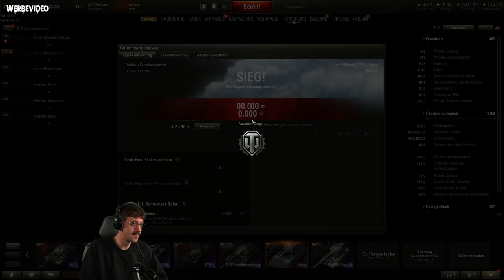Der ikonischste Panzer in World Of Tanks: MAUS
WERBUNG
Code: EHRE

Neue Spieler erhalten
●Crew Skin von HandOfBlood (nach 1 Random Battle)
●7 Tage Premium
●250k Credits
●Panzerstil "Deutscher Angriff"
●Churchill 3 (dauerhaft)
●Dicker Max, Cromwell B und Heavy Tank No. 6 (10 Gefechte)

Code: EHRE

World of Tanks ist ein 2010 erschienenes Massively Multiplayer Online Game des weißrussischen Spieleentwicklers Wargaming.net. Es enthält Elemente eines Third-Person- und Taktik-Shooters, dabei sind die Spielfiguren die namensgebenden Panzer.